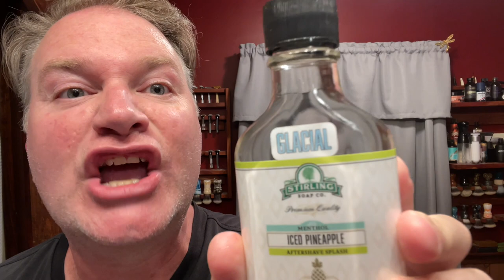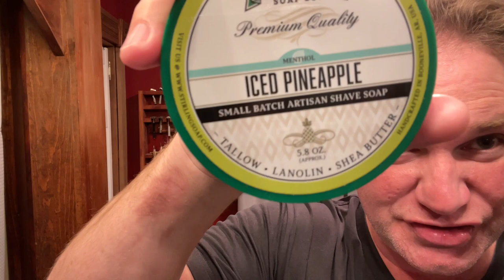Wetshaving: BBS.LIVE freshieweek with Stirling Soap Co. Iced Pineapple and Glacial Aftershave 🥶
I’m too cold to describe this right now 😜😜😜